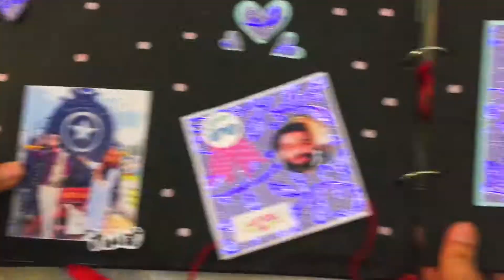Scrapbook/album /scrapbook ideas/photo album/